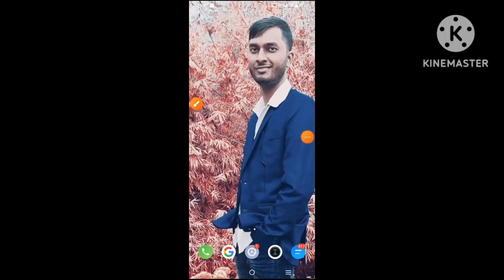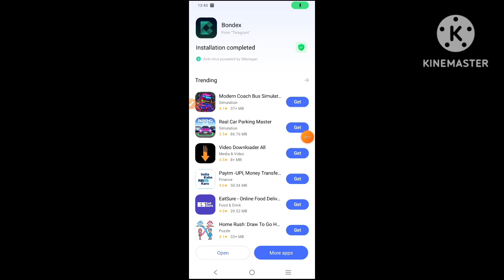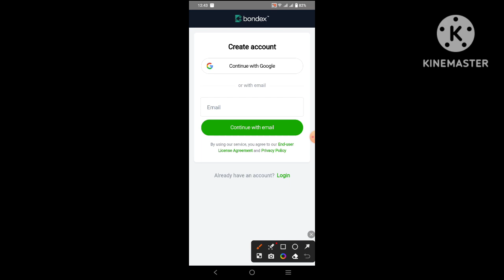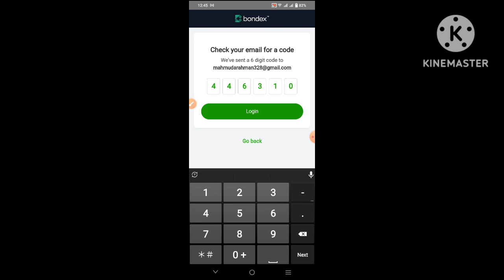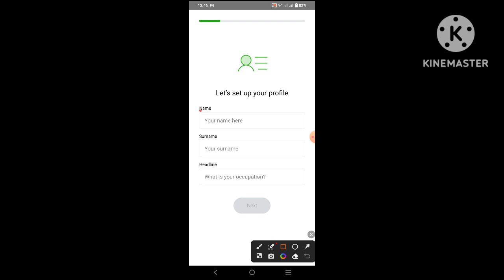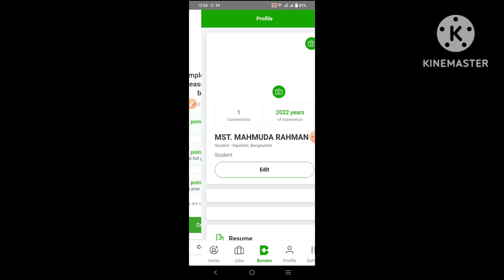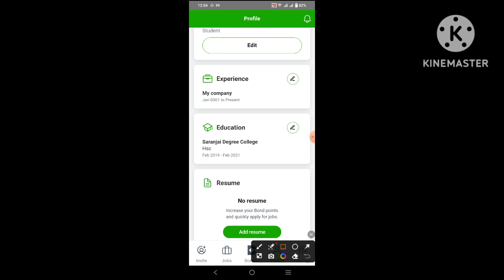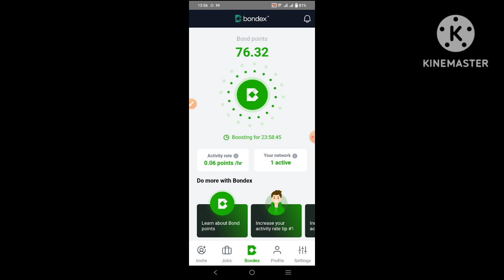Bondex origin app update.. বনডেক্স অ্যাপ আপডেট করার উপায়!!!!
বনডেক্স অ্যাপ আপডেট ভার্সন নিচের লিংকেঃ

একাউন্ট খোলার লিংকঃ
Join me at Bondex, the talent revolution that offers you the opportunity to boost your career and monetize your network.

Use my invite code m2gik on signup.